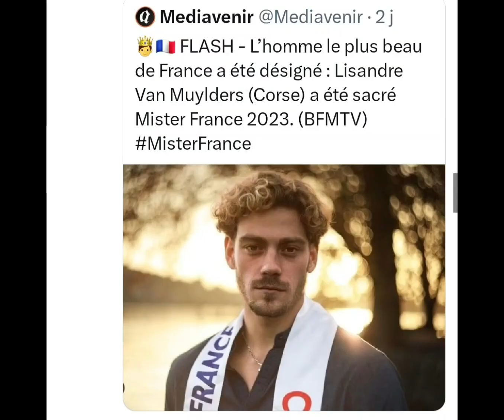L'homme le plus beau de France 2023